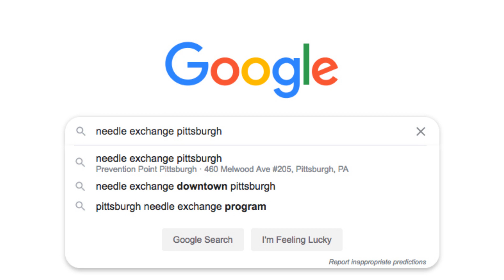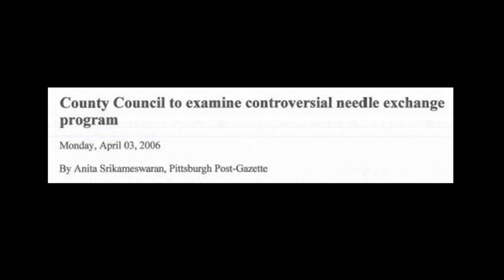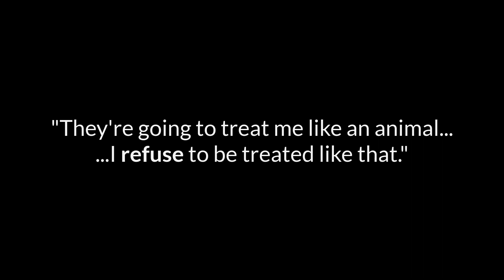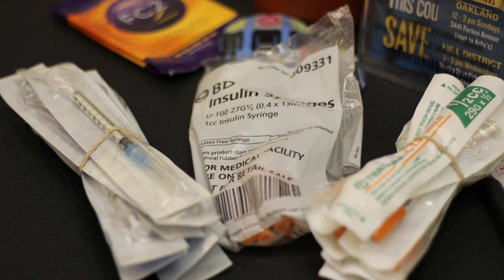Prevention Point Pittsburgh: Getting Established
Staff, board, and volunteers reflect on the early work of Prevention Point Pittsburgh providing health empowerment services to people who use drugs.

This video was made possible with support from Staunton Farm Foundation.